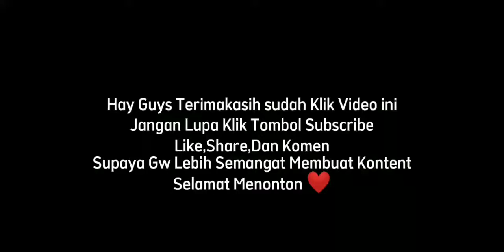Belum Apa Apa Dah Gini - Warnet Simulator Indonesia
Yo selamat datang di Deskripsi video gw,
Gw cuman mau bilang semoga kalian enjoy ya di video kali ini, see you guys ❤️

Mau main Game yang Gw mainkan? Klik Link di bawah